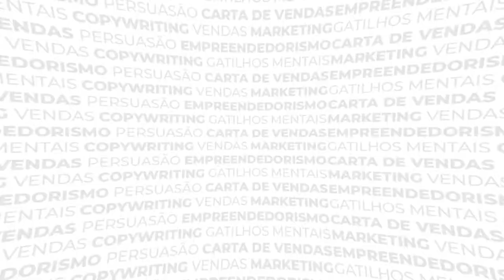Objeções: significado, o que é e por que atrapalha